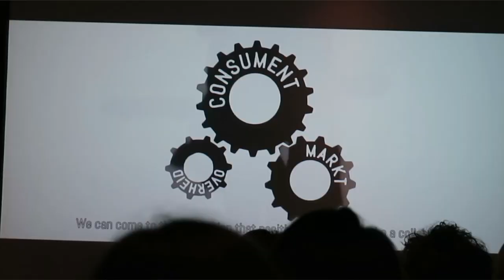The positive chaine of change | documentaire | fair fashion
Vrijdag ben ik naar de The positive chaine of change documentaire geweest het gaat over fair fashion